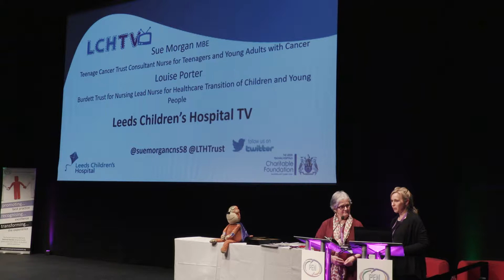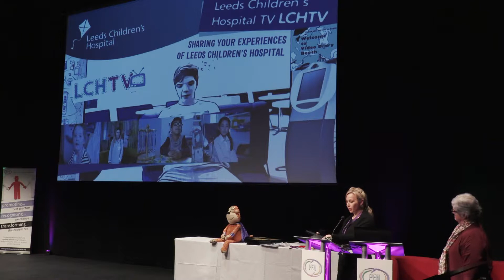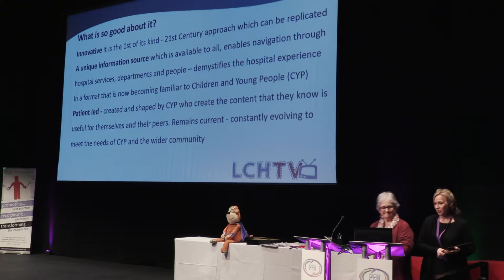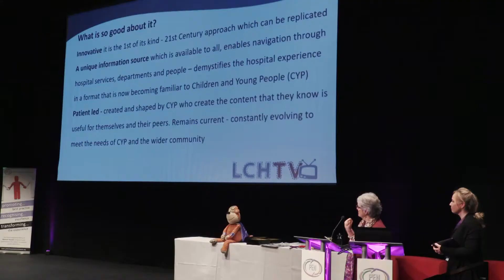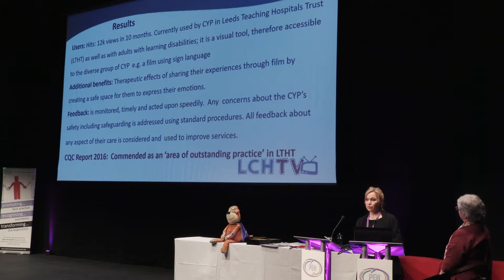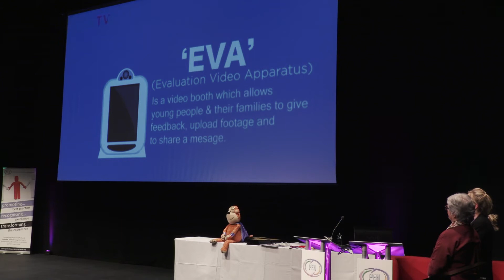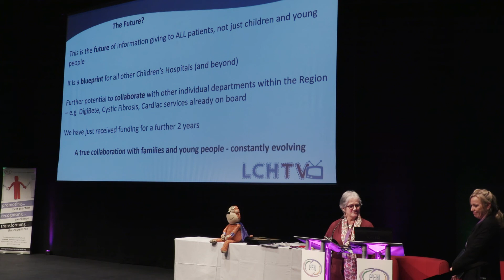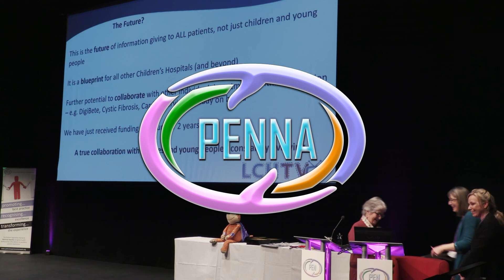Access to Information - Winner 2016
Leeds Teaching Hospital Trust - Leeds Children's Hospital TV: A 21st Century Approach to Information Giving